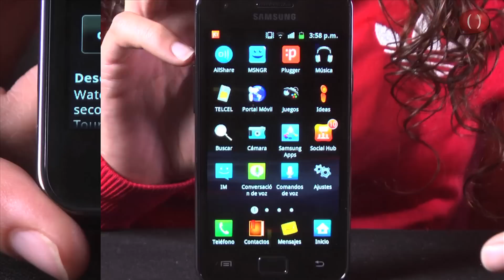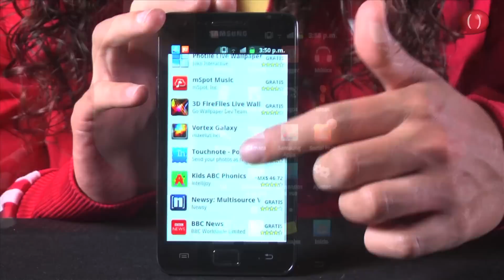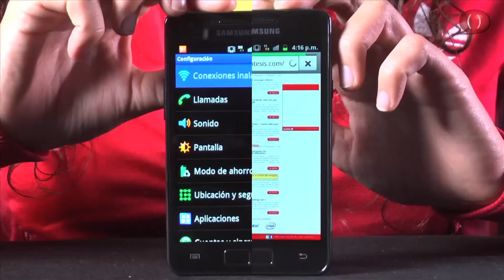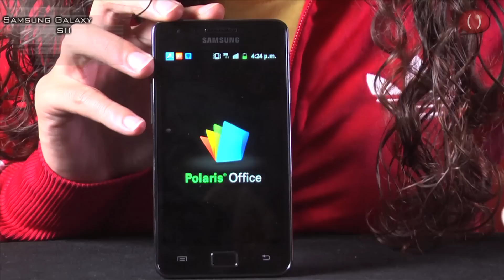Samsung Galaxy S II